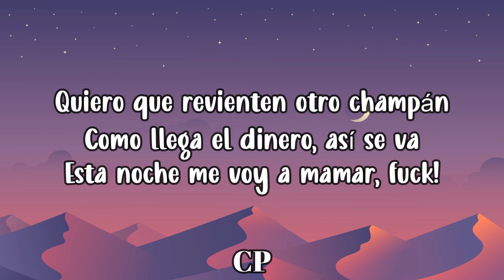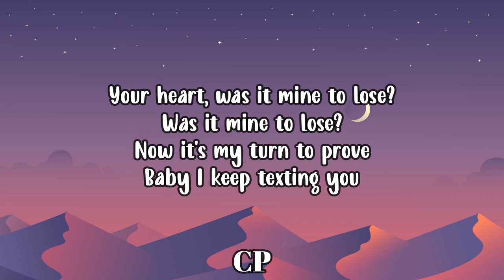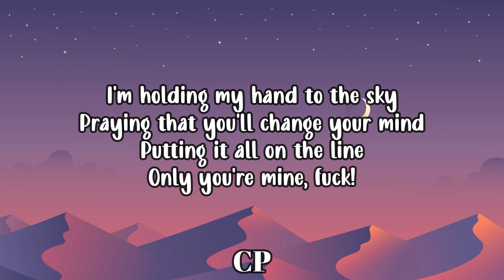Fuerza Regida & Afrojack - FVCK (LETRA)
Fuerza Regida & Afrojack - FVCK Letras

[Verso 1]
Otra noche, otra vibra
Nuevas niñas, cocaína
Medicina pa' la dopamina
Quiero que revienten otro champán
Como llega el dinero, así se va
Esta noche me voy a mamar, fuck!

[Verso 2]
Clase 20, bien prendidas
De aquí salen bienvenidas
Mamma mia, qué nalguita mía
Mota astrotic, ZaZa me gusta fumar
Vive la vida, que hay una nomás

[Puente]
Your heart, was it mine to lose?
Was it mine to lose?
Now it's my turn to prove
Baby I keep texting you
I'm holding my hand to the sky
Praying that you'll change your mind
Putting it all on the line
Only you're mine, fuck!

[Outro]
Fuck
Fuck
Fu-Fu-Fuck
Fu-Fu-Fu-Fuck
Fu-Fu-Fuck
Fu-Fu-Fu-Fuck
Fu-Fu-Fuck
Fu-Fu-Fu-Fuck